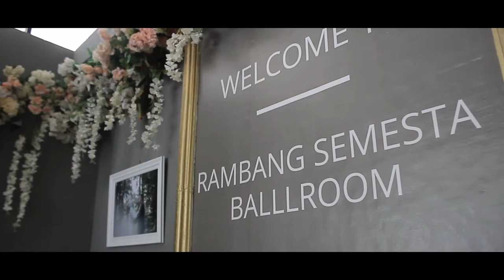Highlight Tetra & Lukman Wedding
22 Mei 2022
Our journey has just begun.
Thank you to all vendor
Organized by @3dweddingorganizer
Photographer by @summerjoyphoto @luminorepicture
Make Up by @emmacipid
Henna by @viarthenna
Attire resepsi by @zulkarnain_zoel
Sunting do by @karnainzz
Decoration by @harvestdecoration
Dancer by @rumelpalembang
Venue @rambangsemesta
Hantaran @gallery_qanita
MC @natapersadaa @thiianp

All packages by @3dweddingorganizer